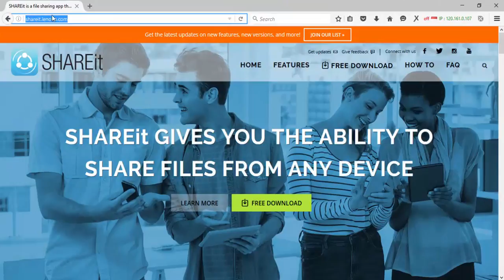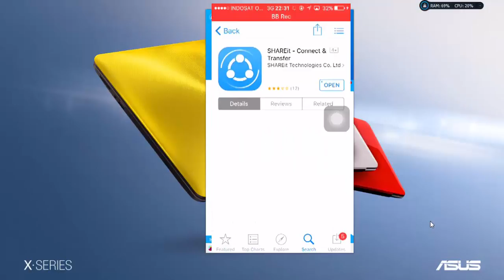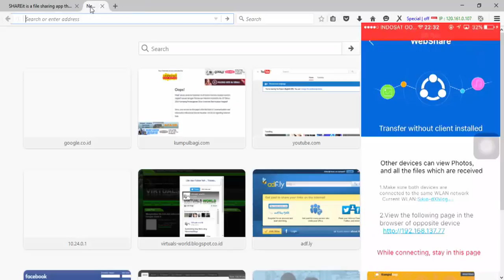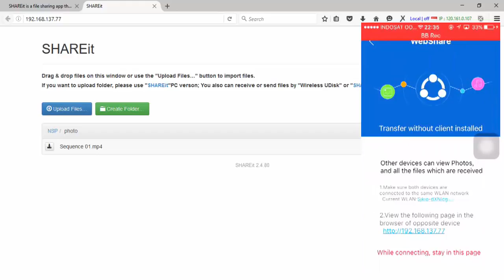Send Photo/Video to camera roll From PC to iphone's camera roll using Share it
this video will show you how to send photo or video from pc / laptop to your iphone's camera roll using share it.

usually we can do this things by using itunes but since its hard to deleted in our iphone so for me is better using share it to move file to our iphone. also with some very easy steps.